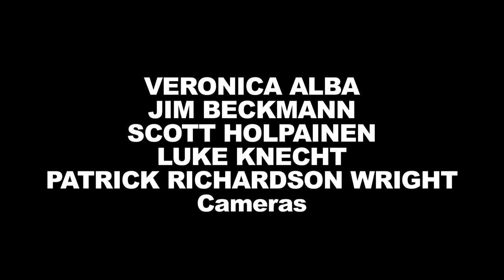Grant Lee Buffalo - Jupiter and Teardrop (Live on KEXP)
Grant Lee Buffalo perform "Jupiter and Teardrop" live on KEXP from the Bumbershoot Music Lounge. Recorded 9/5/2011.

Audio: Kevin Suggs & Julian Martlew
Cameras: Veronica Alba, Jim Beckmann, Scott Holpainen, Luke Knecht & Patrick Richardson Wright